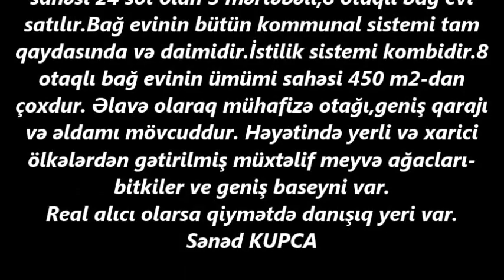NOVXANIDA TECILI 24 SOTDA VILLA SATILIR/Недвижимость в Баку/bina az/HOUSE FOR SALE/ev elanlari 2020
ev elanlari
son kiraye ev elanlari
dasinmaz emlak
 alqi satqisi
Menziller
kiraye evler
dasinmaz emlak alq? satq?s?
yeni emlak
ev sekilleri
ev satilir
ev satiram
ev elanlari
menziller
menzil almaq
menzillerin satisi
menzillerin alqi satqisi
MENZILLERIN TEMIRI
bina az yasamal
emlak az
emlak bazasi
emlak saytlari
emlak bazari
emlak elanlari
emlak alqi satqisi
emlak sayti
obyektlerin satilsi
obyekt arenda
obyekt
obyektler
obyekt satisi
obyektelerin icaresi
satiram az
satiram
xirdalanda villa
ev elanlari
masazirda evler,
masazirda torpaq,
masazirda ev,
masazirda oteller,
masazirda torpaq sahesi,
masazirda villa
xirdalanda evler,
xirdalanda ev,

obyekt satisi
obyektelerin icaresi
satiram az
satiram
продается дом
1 комнатные квартиры в баку
предлагается квартиры
badamdarda evler
bahali evler
suvalanda evler
1 غرفة نوم فيلا / بيت للبيع في دبي لاند
2 غرفة نوم فيلا / بيت للبيع في دبي لاند
3 غرفة نوم فيلا / بيت للبيع في دبي لاند
4 غرفة نوم فيلا / بيت للبيع في دبي لاند
مناطق مجاورة
1 غرفة نوم فيلا / بيت للبيع في دبي
2 غرفة نوم فيلا / بيت للبيع في دبي
3 غرفة نوم فيلا / بيت للبيع في دبي
4 غرفة نوم فيلا / بيت للبيع في دبي